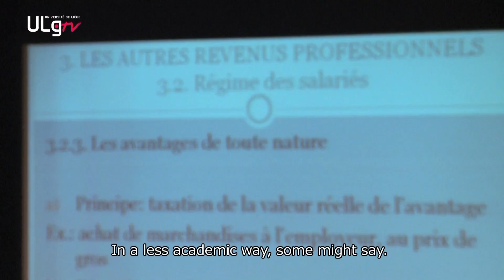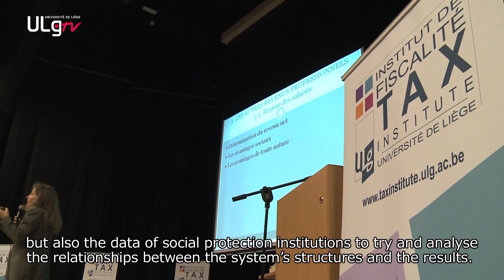Qu'est-ce que le Tax Institute ?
Issu de la collaboration entre HEC-ULg et la Faculté de Droit, l'Institut de Fiscalité de l'Université de Liège se définit en trois axes : enseignement, recherche et analyse fiscale.